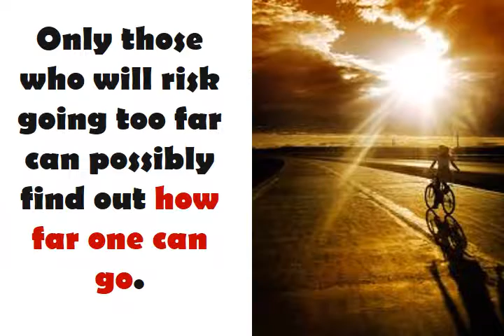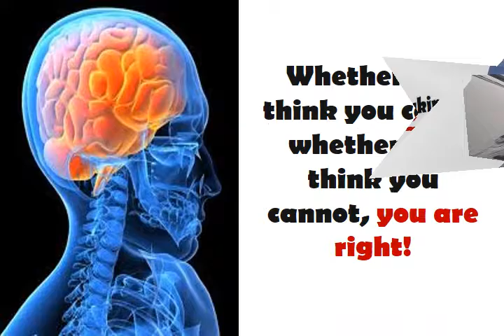Morning Inspiration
Get Inspired Every Morning